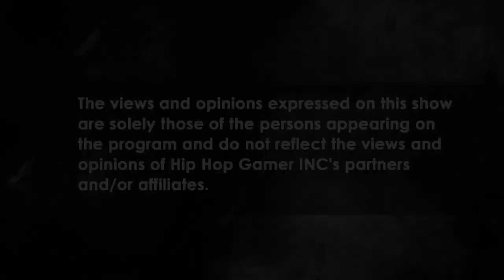FACEWARE: PS4 Rivals CG MOVIE GRAPHICS IN-GAME "SONY CAN DO ANYTHING"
"SONY CAN DO ANYTHING" is the statement made by Pete Busch when it comes to the new FACEWARE technology and the team that SONY has put together for the future of there games. E3 is coming let's see how far CG graphics will be pushed IN-GAME

Follow @HipHopGamer @Hot97